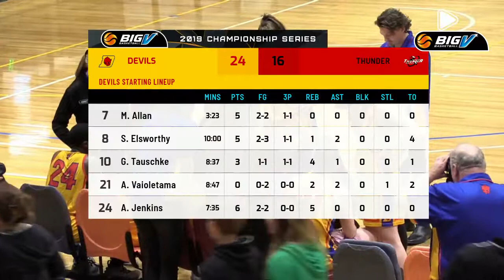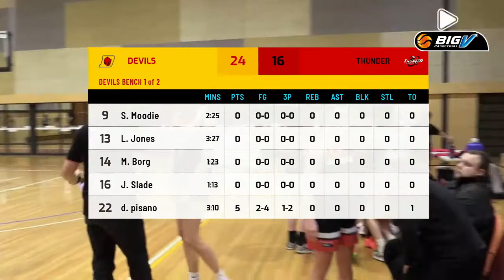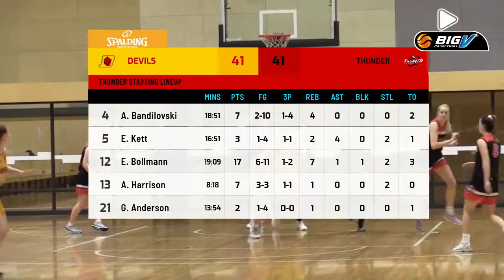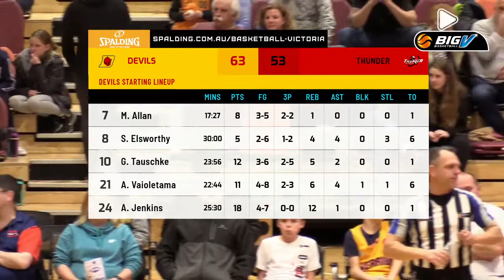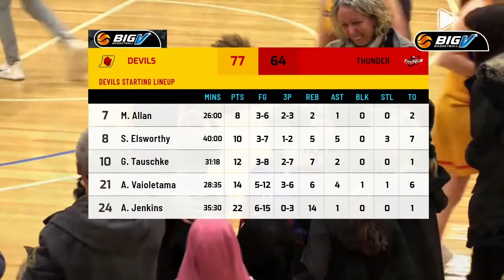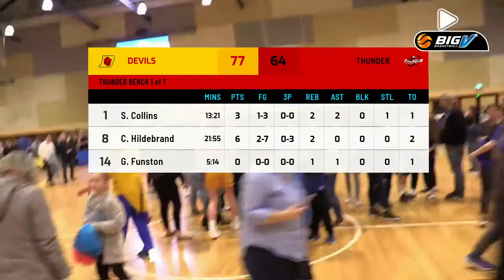Big V Womens Grand Final Game 1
Werribee Devils v Keilor Thunder